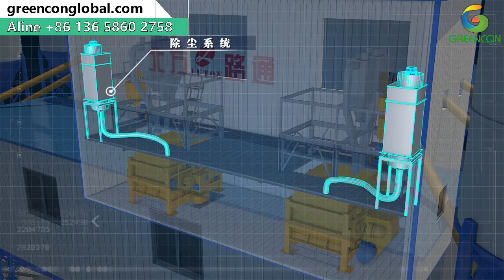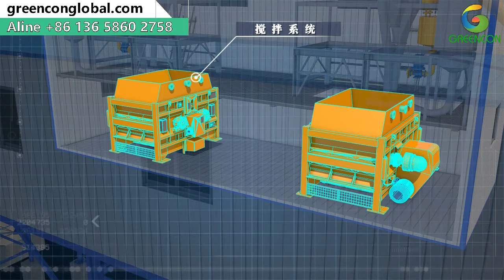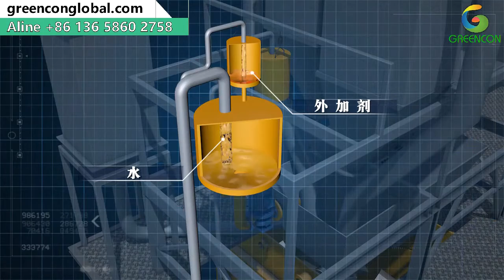Concrete Batching Plant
Concrete batching plant professional manufacturers in China, we have 20 year experience in this industry, we can provide good quality and competitive price machine for you. Please contact Aline freely.